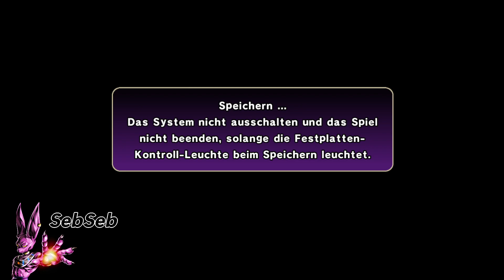Dragonball Burst Limit Lets Play Frieza Saga #3